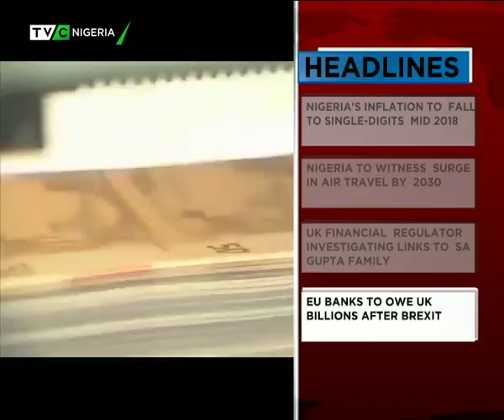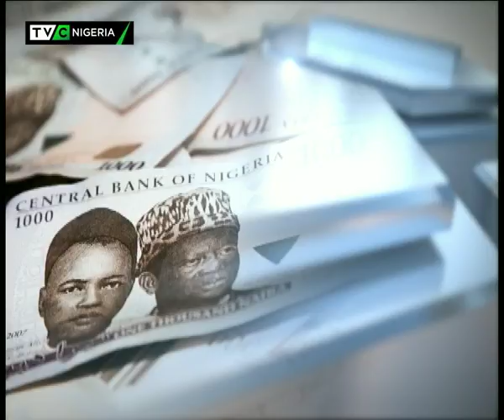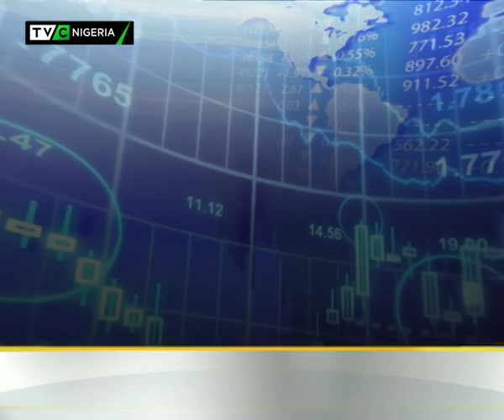Nigeria's Energy Mix :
Environmental Journalist, Ugochi Oluigbo visits Itu in Akwa Ibom state where Nigerian government proposes to build Nuclear plant. Are the people aware of this plan? Do they support the citing of the plant in their community?

Find out answers to these questions in this report.